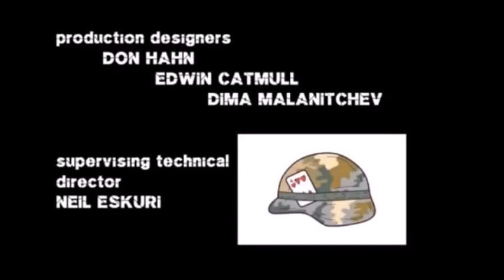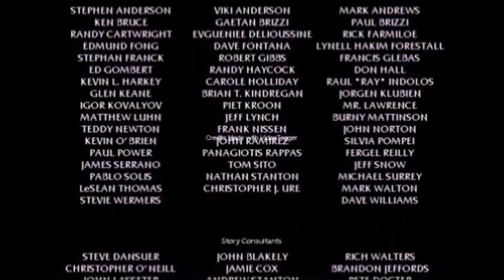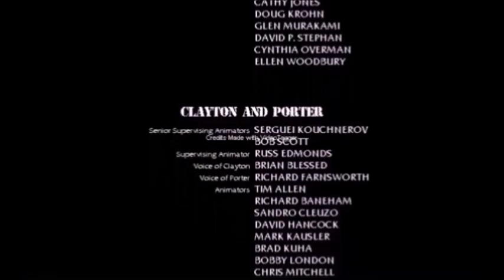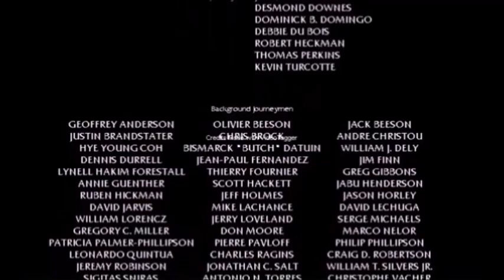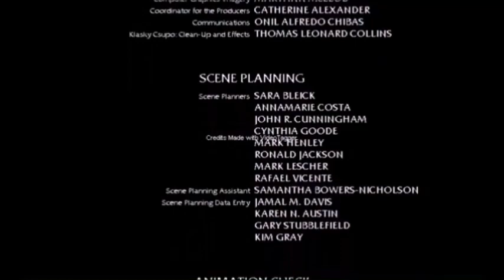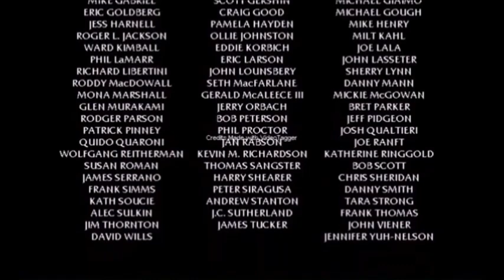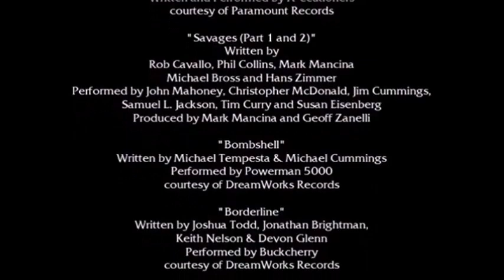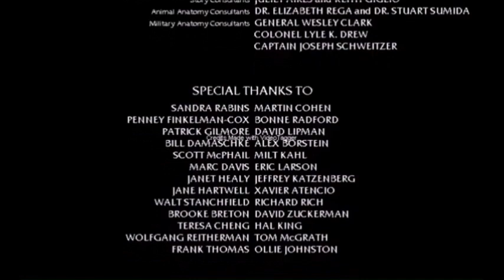Legend of the Army: Waternoose Military Factory - End Credits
Special Thanks to Aaron Jacob Boys who loved me so much so i helped him for supporting for this motion picture production film.

This is requested by @aaronjboysreleasing2001